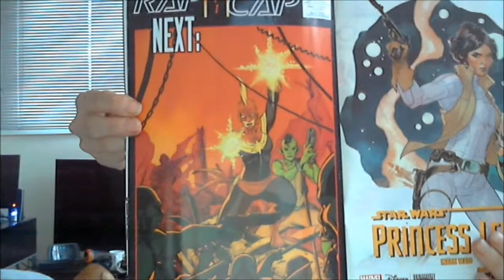Laura Reads Captain Marvel #12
HELL YEAH CAPTAIN MARVEL